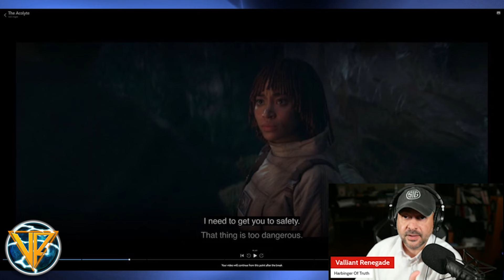Star Wars The Acolyte Ep 5 REACTION & REVIEW | Darth Twinkus The Lame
Star Wars : The Acolyte Ep 5 REACTION & REVIEW | Darth Twinkus The Lame | Disney Star Wars on Disney Plus | Disney+

Disney Star Wars The Acolyte continues on its downward spiral of bad writing and bad production value even with its enormous $180 million budget.